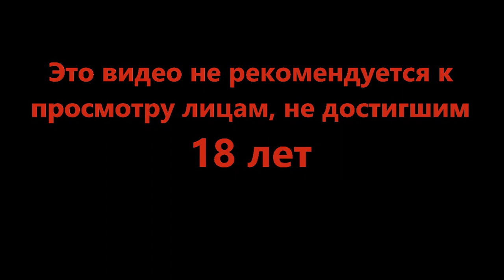Лёгкая монотонность бытия - Dead Space #8